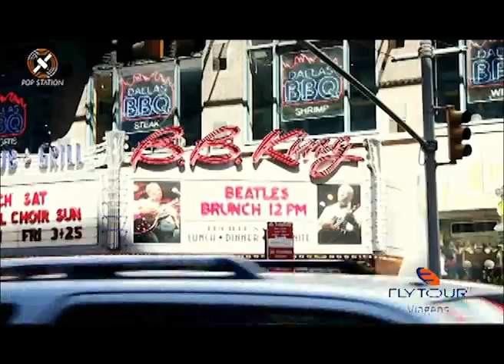Pop Station Band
Flytour Viagens / Barbara Picolo